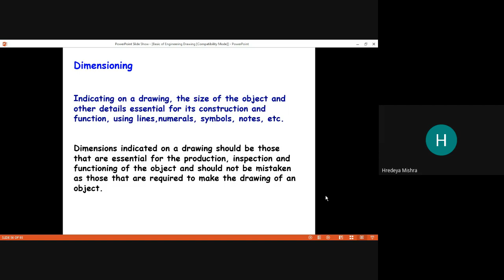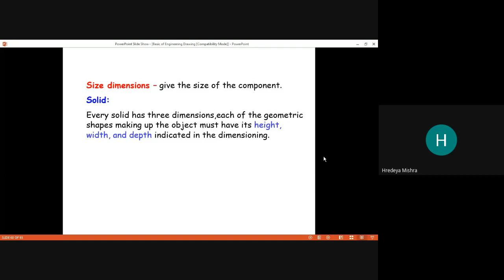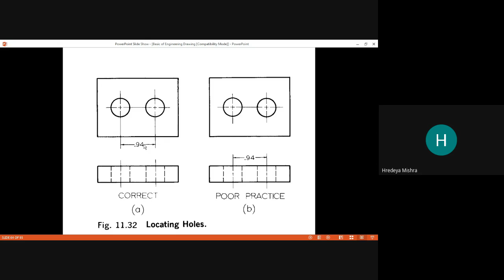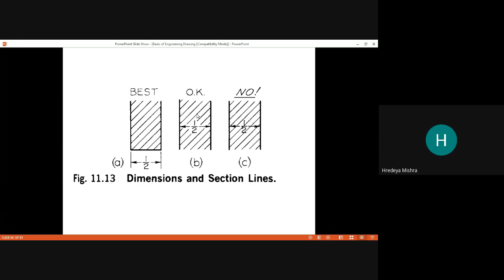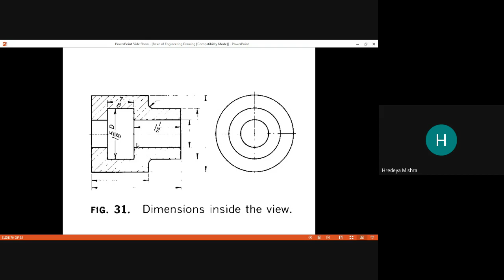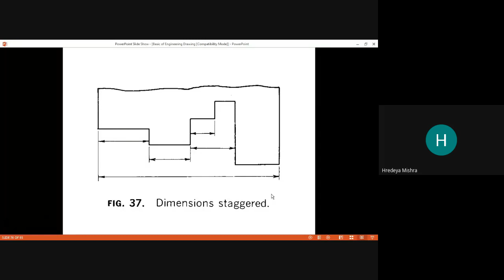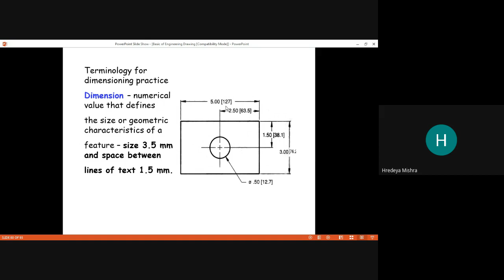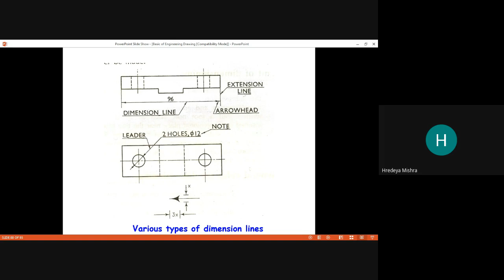EDR Lecture 27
Dimensioning